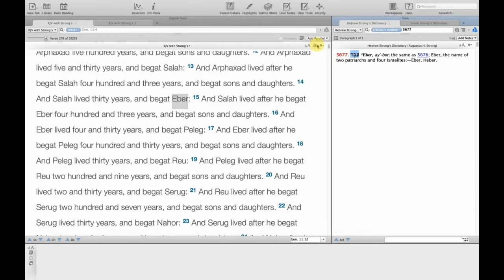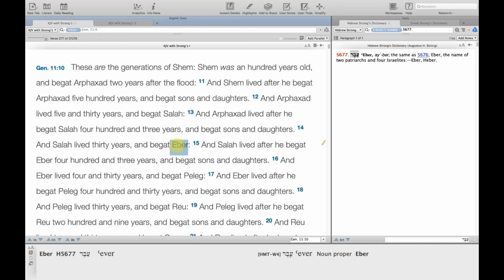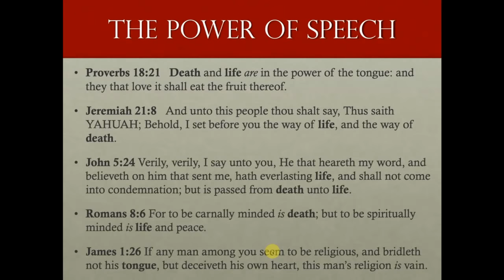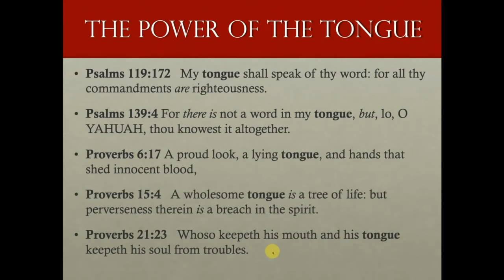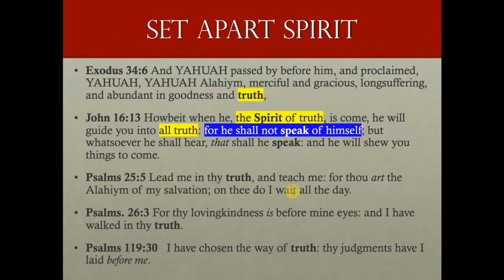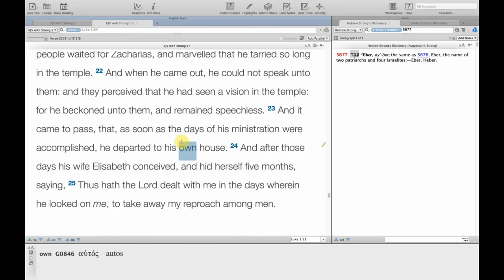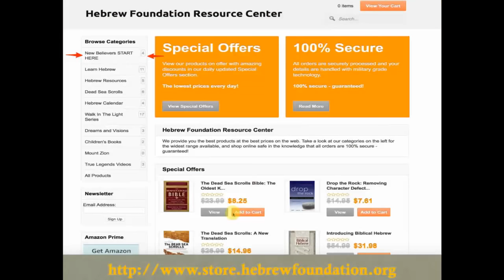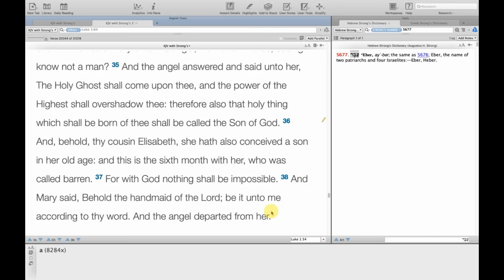11-10-2018 The Heart Tongue Connection Part 5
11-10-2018 The Heart Tongue Connection Part 5 Proverbs 18:21   Death and life are in the power of the tongue: and they that love it shall eat the fruit thereof.